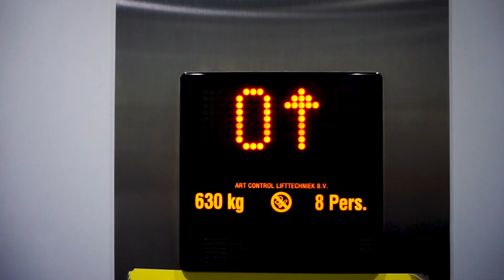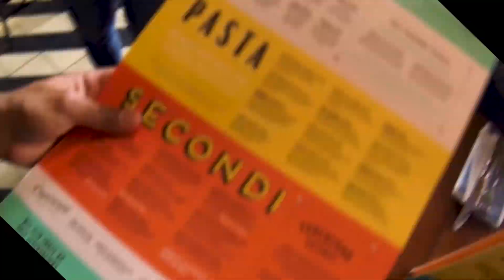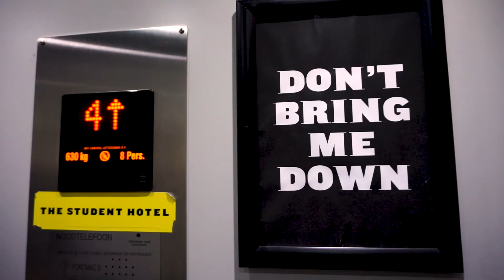Rotterdam in 10 stappen - Cees de Valk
In 10 stappen laat ik je een weekendje Rotterdam zien.Basis benodigdheden? 1 hotel, een mobiel met internet en een paar apps kom je al een heel eind. Met een (huur)fiets is het goed te doen en kun je in twee dagen prima toeristje in eigen land spelen. Welke hotspots heb ik bekeken?